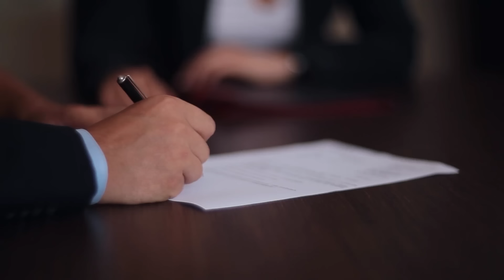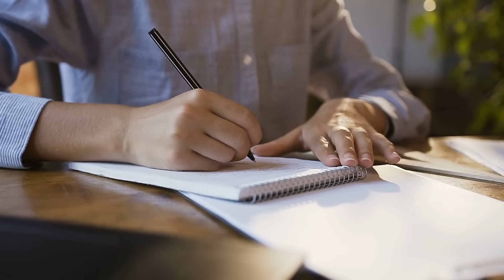Dumbest People On The Internet Part 2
Comment if you understood any of those people :) Give this a LIKE if you enjoyed and comment what percent your phone is at NOW!